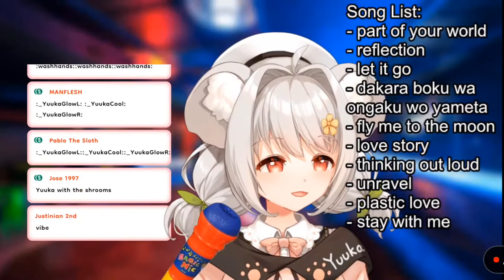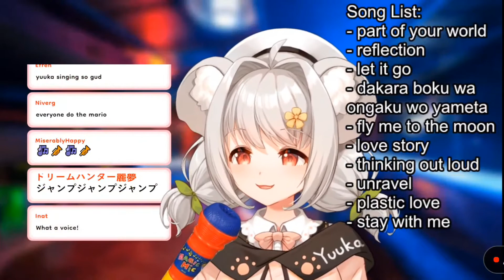Babe, wake up. Yuuka sang Jump Up, Superstar (Unarchived Karaoke Stream 6/6/22)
Yuuka wakes everyone up with Jump Up, Superstar from her Unarchived Karaoke Stream (6/6/22)